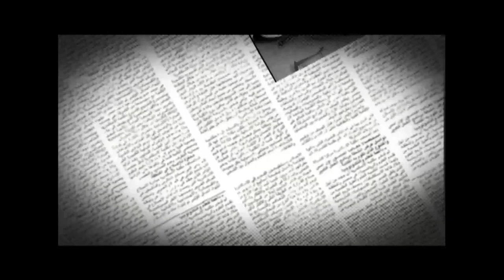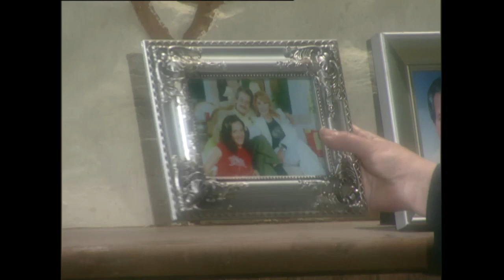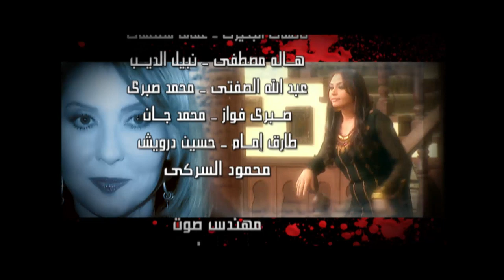مسلسل هند علام | بطولة نادية الجندي .. دنيا سمير غانم .. خالد الصاوي | الحلقة 5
تدور أحداث المسلسل حول الصحافية (هند علام) التي يتعرض زوجها عالم الذرة الشهير للاغتيال على يد إحدى الجماعات اﻹرهابية، تحاول (هند) بعد ذلك أن تكتشف الحقيقة وراء مقتل زوجها مما يعرضها للخطر من قِبَل هذه الجماعات.

ﺇﺧﺮاﺝ: خالد بهجت (مخرج )  محمود كريم (مخرج مساعد)
ﺗﺄﻟﻴﻒ: يسري الجندي (مؤلف)
طاقم العمل: نادية الجندي  خالد زكي  خالد الصاوي  أحمد صلاح السعدني  سلوى خطاب  دنيا سمير غانم